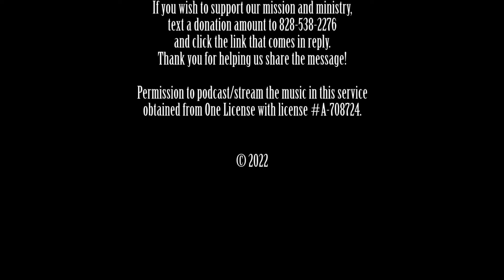Ground yourself in Jesus first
The Rev. Cynthia Banks preaches on the third Sunday after Pentecost.